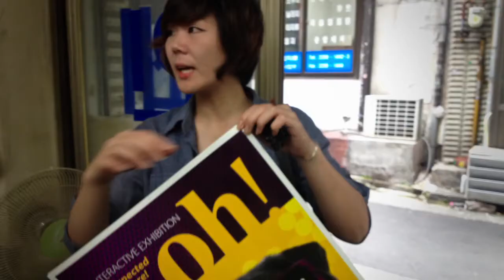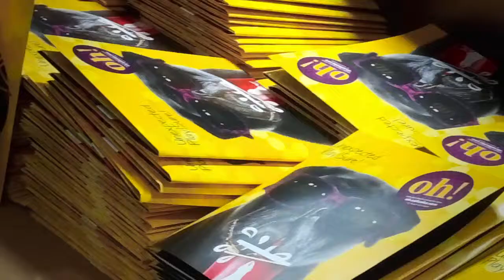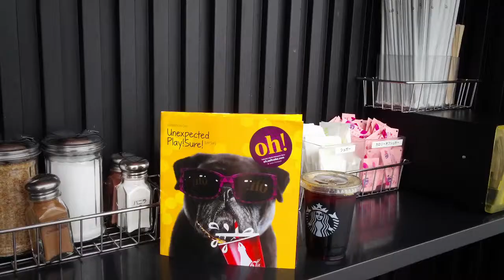Oh! exhibition MAKING-OF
Oh!' is a wonderland that delivers a special experience by adding fun and excitement to our boring everyday lives. This exhibition is a happy kingdom where you will be brought back to the pure innocence of your childhood. Even if you haven’t had many happy childhood memories, we will create new ones for to have from now on. Are you ready to join us? Let's play

oh..saltcake.com